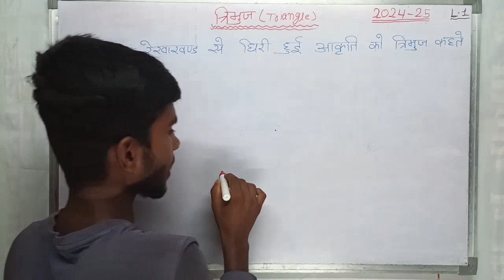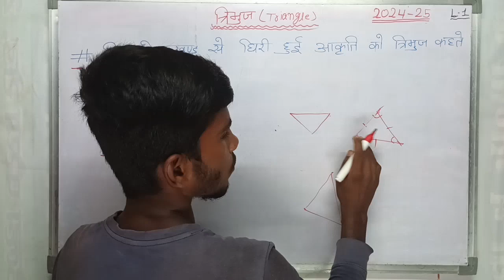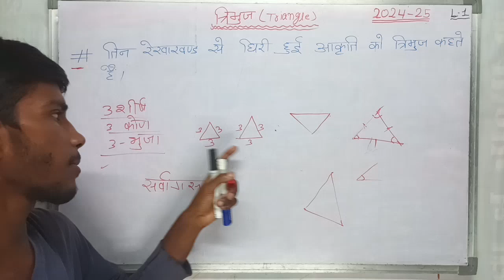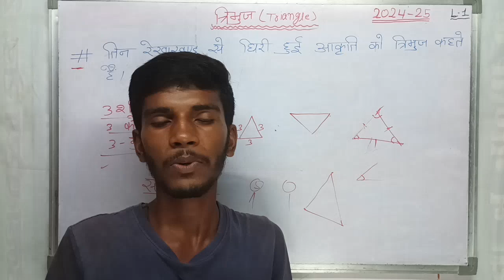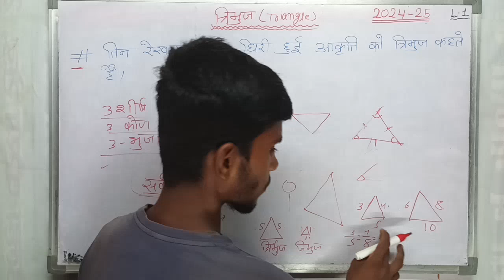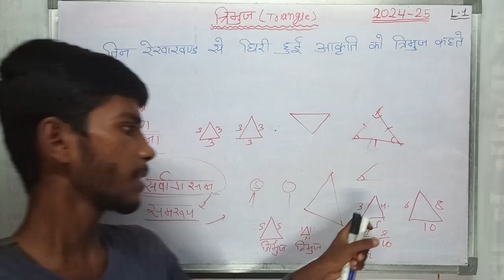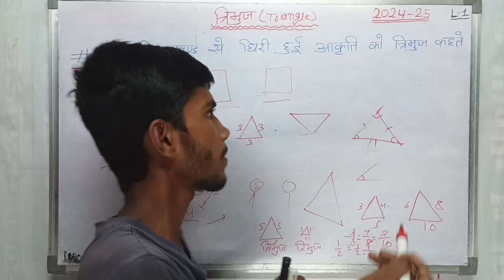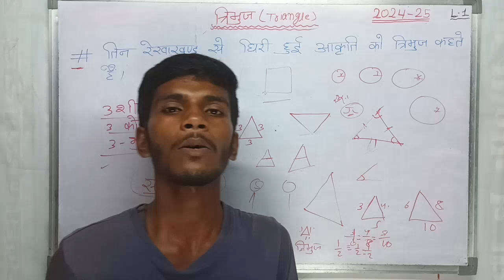Triangle 1 shot class//bseb_study_classes //Triangle //maths //ravatsir